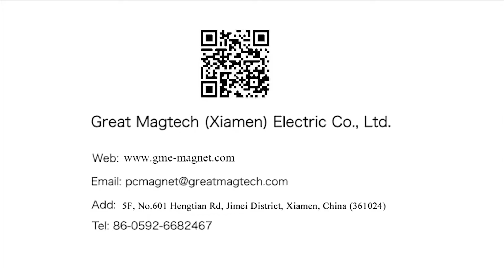Ring Lift Uni-Anchor Physical display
The Takeaway Benefit:
√ Professional Team, Emphasizing on details and Service Paramount
√ Strong Processing Ability to Meet Requirements
√ Valued Added Service
√ Fast Reaction

Great Magtech (Xiamen) Electric Co., Ltd.
5F, No.601 Hengtian Rd, Jimei District, Xiamen, China (361024)